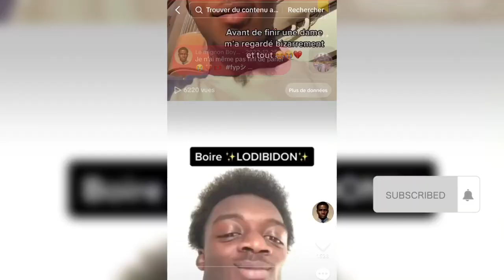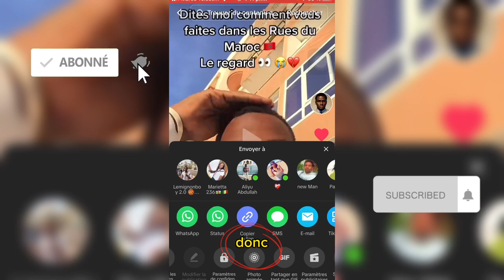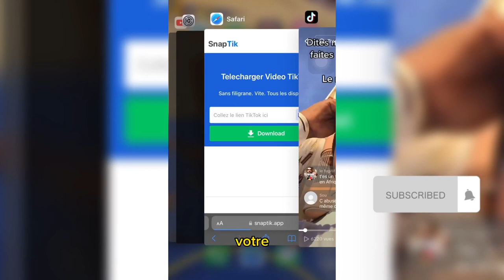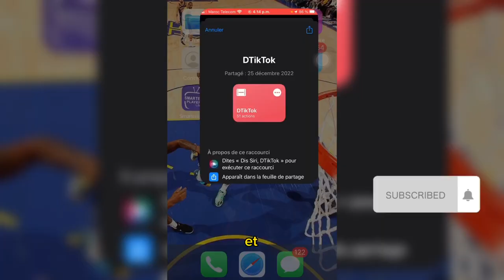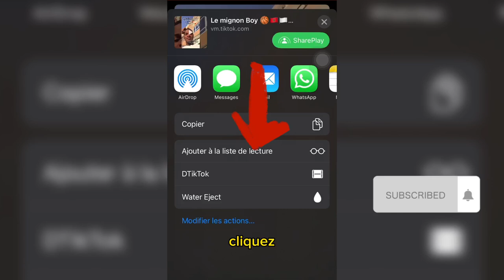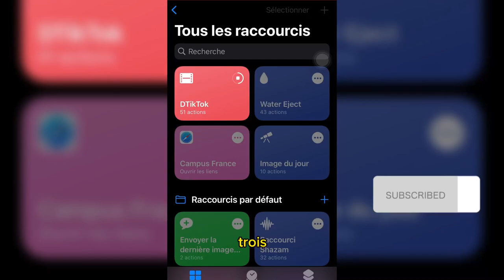[TUTO] Comment télécharger une vidéo TikTok sans logo (filigrane) En 2025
Dans cette vidéo je vous montre très rapidement comment enregistrer votre tiktok directement dans votre galerie sans logo sans filigrane .

🆘 Nouvelle vidéo Dimanche

Très pratique pour ceux qui aiment partager aussi leur contenu sur d’autres plateformes
Un cadeau à la fin de vidéo

 Si vous avez perdu vos flammes, ou que vous avez oublié d'envoyer un snap à votre ami, que le sablier n'est pas apparu, pas de panique ! Il existe une solution réalisable directement depuis l'application. Il suffit de compléter un formulaire d'assistance pour retrouver vos flammes au bout de quelques heures !
La vidéo est disponible sur la chaîne
Je vous explique tout ça dans le Tutoriel !

🚨 SOUSCRIT AU SERVICES AMAZON EN PASSANT PAR MES LIENS POUR SOUTENIR LA CHAINE (Des réductions interessantes)

📌S'inscrire à AMAZON Prime

📌S'inscrire à AMAZON Music Unlimited

📌S'inscrire à AMAZON Audible

Vous êtes  SUR VOIR PLUS TV n'hésite surtout pas a t'abonner et à me dire en commentaire que pense tu de cette vidéo et aussi like la vidéo si elle te plait
Mon Tiktok  : Le_Mignon_boy
Ainsi que mon Instagram : callme_the_best
la cloche est vraiment importante pour vous signaler quand est-ce je publie mes vidéos Sinon énorme merci à toi qui aime et qui supporte ce que je fais du fond du Cœur Merci beaucoup on se dit a très bientôt la famille